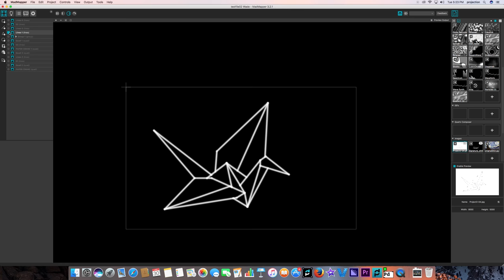Projection Mapping Project02_01_01 Vector Crane Process